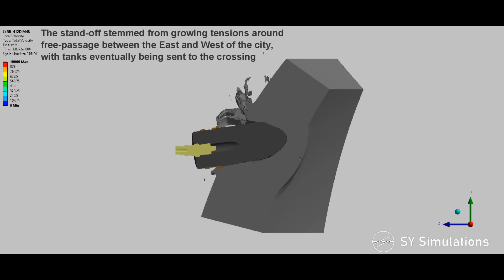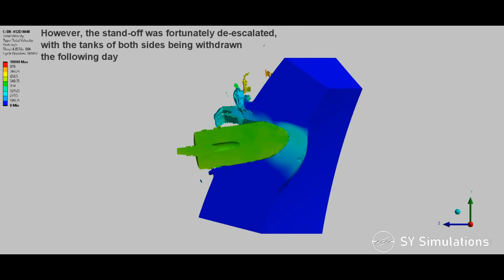STAND-OFF AT CHECKPOINT CHARLIE SIMULATION | T-54 vs M48 | BR-412D Armour Penetration Simulation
The video presents a simulation of what may have happened if a T-54 at the Checkpoint Charlie stand-off engaged one of the American M48s, at only 100m range.

The stand-off took place on October of 1961, with the T-54 likely being armed with BR-412D armour piercing capped ballistic capped projectiles (APCBC), which featured improved metallurgy and hardening over Soviet WWII projectiles. It is nearly identical to the design and hardening of WWII German 75mm Pzgr.39/42 -which was often considered one of the best AP designs of its time.

The turret armour of the M48 has been based on various diagrams, which give the Line of Sight (LoS) thickness right next to the mantlet as 7" (177.8mm). At the impact point, this LoS thickness is essentially maintained, and results in the physical thickness being ~145mm, and the impact angle being ~35°. The Cast Homogenous Armour has been modelled as 220BHN.